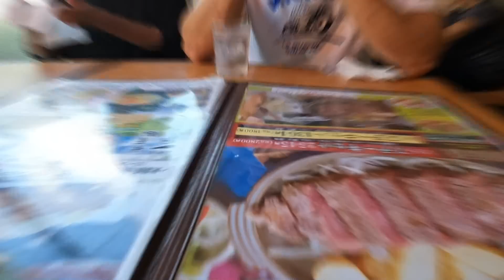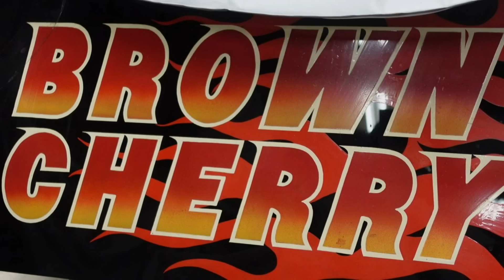Free Run Chopper② 岡山県日本一の駄菓子売り場中編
sungaサブチャンネル

思い出ツーリング 動画
時々一人散歩パトロール
気まぐれ一人旅ツーリング 等々
基本月曜日活動してます。たまに日曜日。